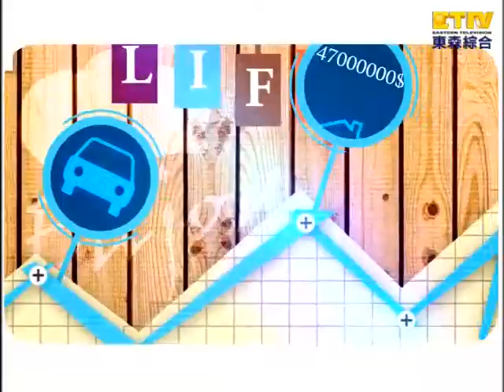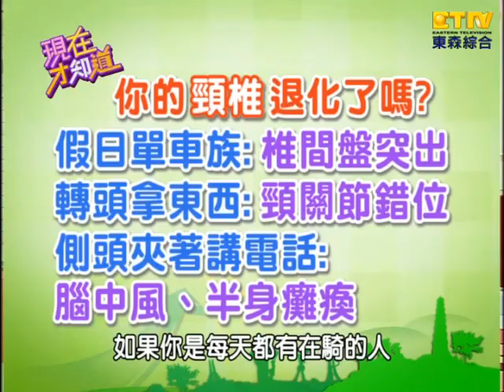【現在才知道】131226頸部退化導致腦中風?!-1-Killed By a Degenerative Neck - "Know How"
假日騎單車、轉頭拿東西、側頭講電話 讓你頸部退化?? Part 1

習慣性壞姿勢，當心老、病、殘？
藝人:余皓然、藍波、曾雅蘭
專家:黃如玉、羅明宇